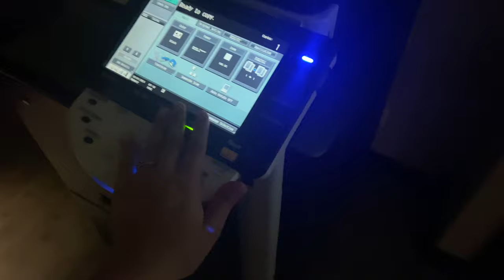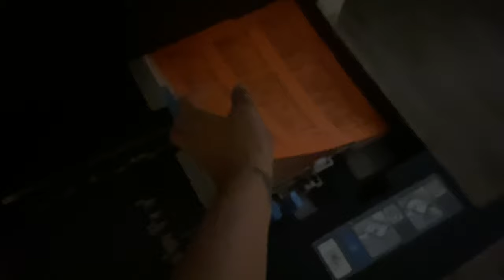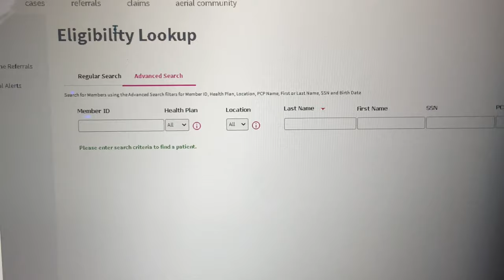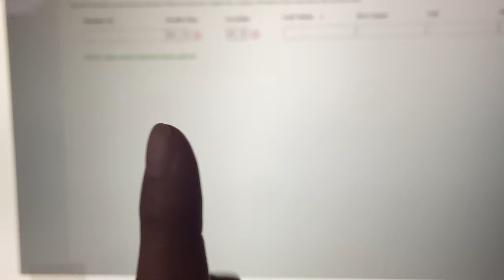Medical receptionist: Day in the life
Hey everyone!!

I completely  forgot all about this video I made! But here It is!! That you so much for watching and I hope you enjoy!!

We are a family of 3. My husband and I work full time TOGETHER as a medical assistant and front office receptionist. 🤗